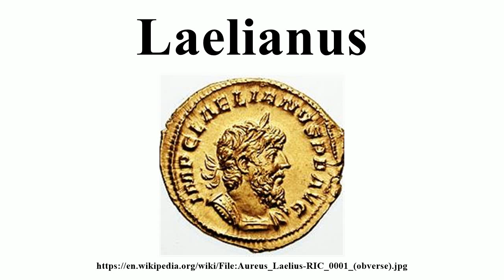Laelianus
Image-Copyright-Info
Image-Copyright-Info